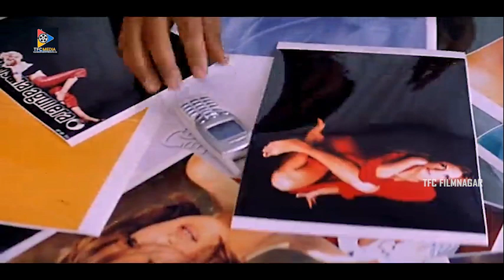ఎవడో చేసిన తప్పులకి మా కాపురం కోర్ట్ మెట్లు ఎక్కుతుందని కలలో కూడా అనుకోలేదు || TFC Filmnagar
ఎవడో చేసిన తప్పులకి మా కాపురం కోర్ట్ మెట్లు ఎక్కుతుందని కలలో కూడా అనుకోలేదు. Keep Watching For More Updated Videos.